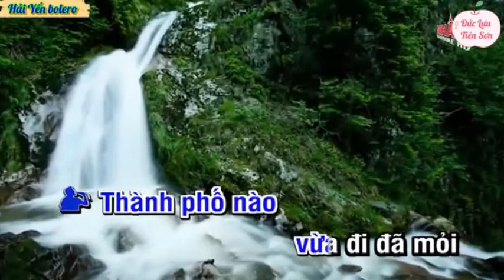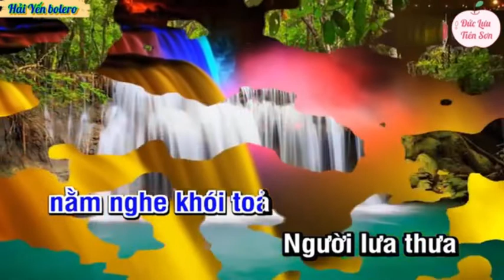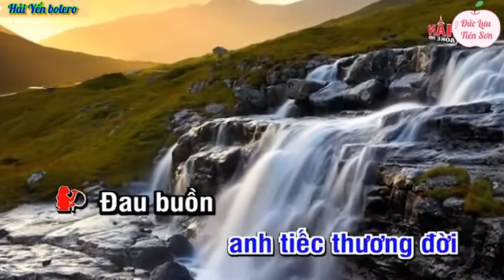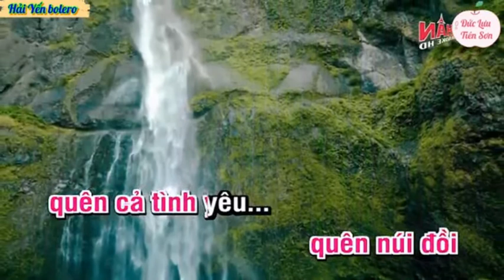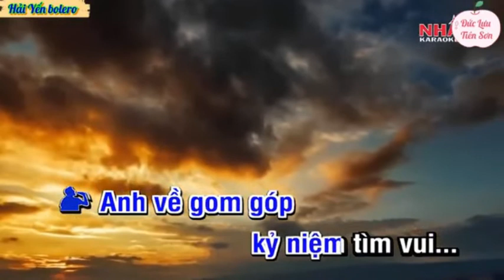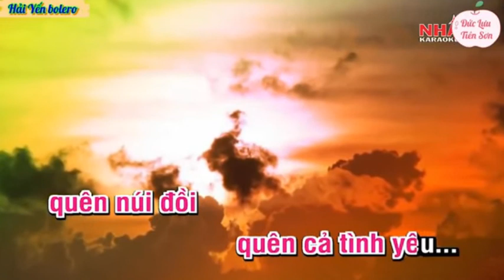THÀNH PHỐ BUỒN - HẢI YẾN & HOÀNG VĂN